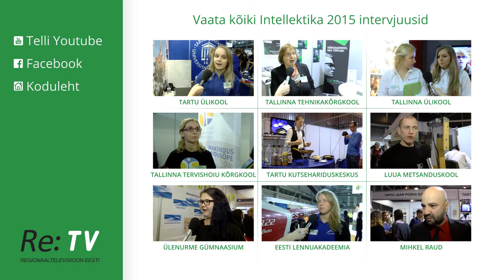Mihkel Raud - Intellektika 2015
Intervjuu on pärit 13. veebruaril toimunud Intellektika 2015 otseülekandest.